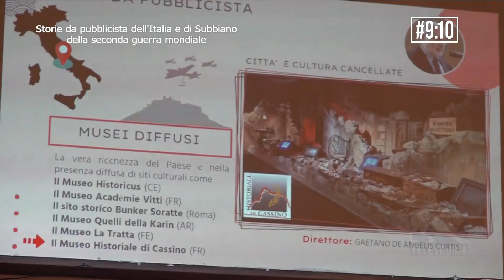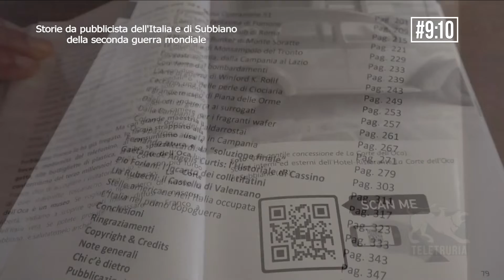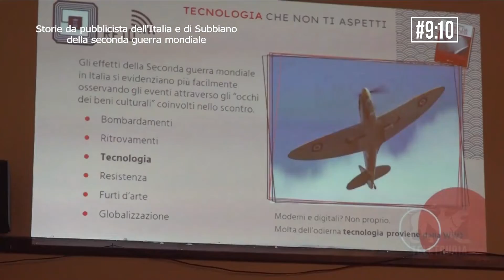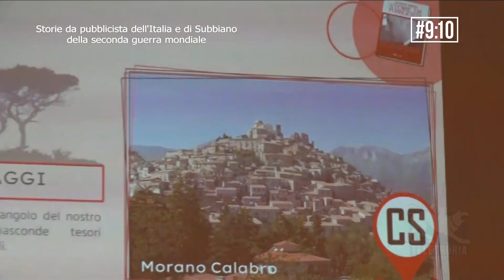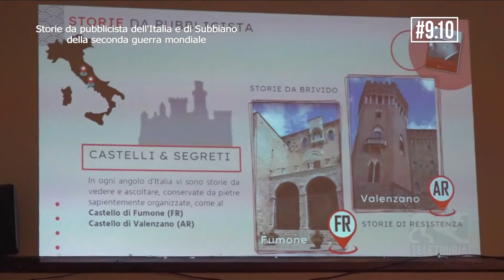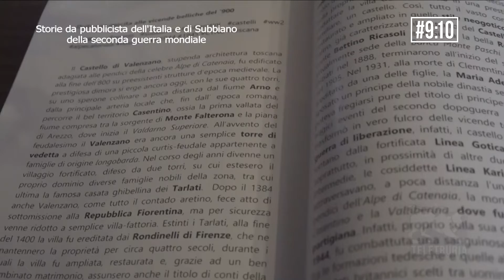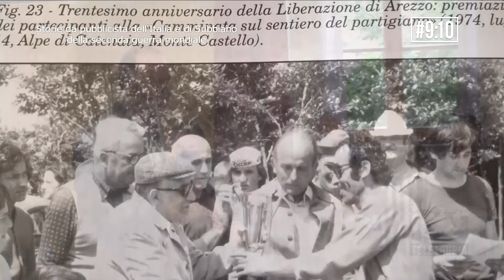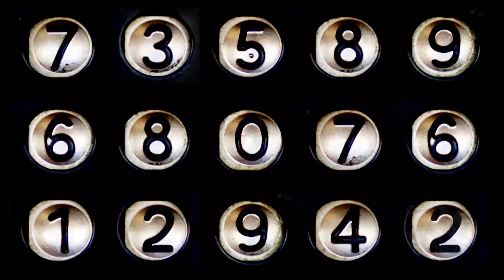#9:10 di Teletruria 21/05/2022